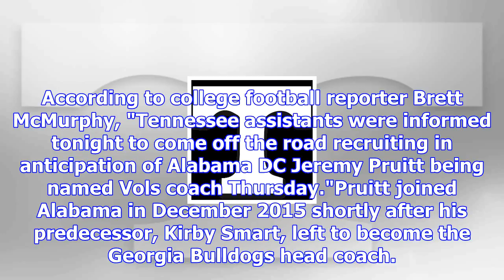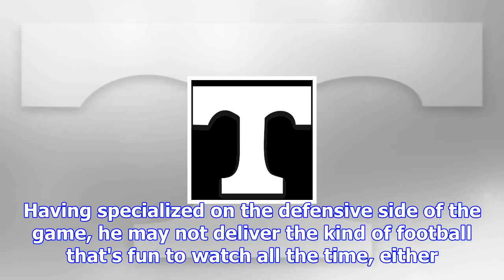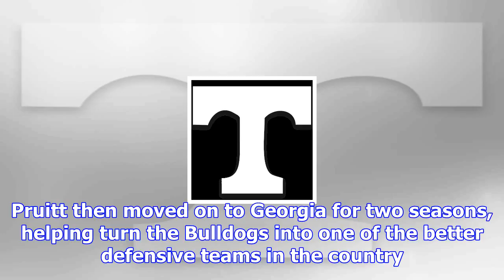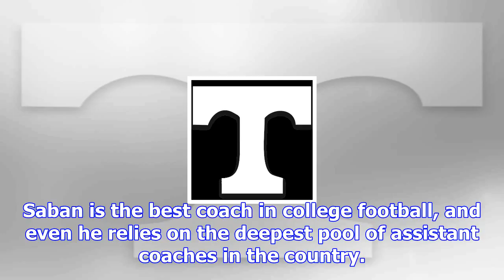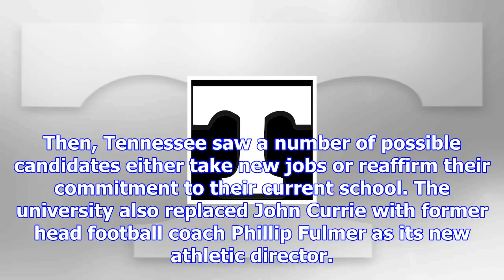Jeremy pruitt reportedly finalizing contract to become tennessee head coach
Kevin C. Cox/Getty ImagesAlabama Crimson Tide head coach Nick Saban apparently will lose another def...